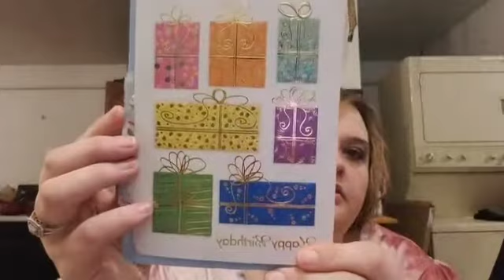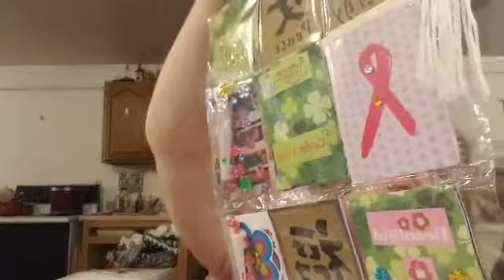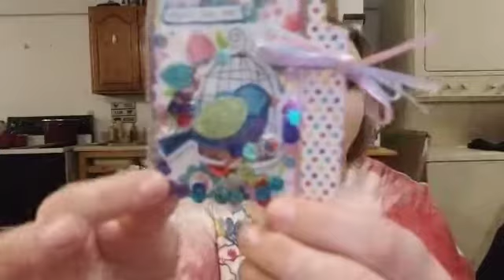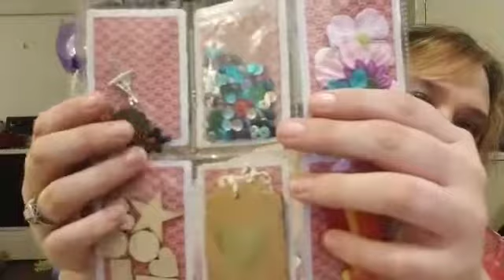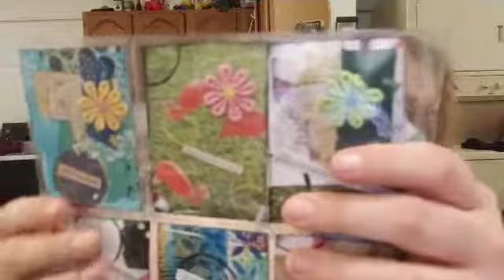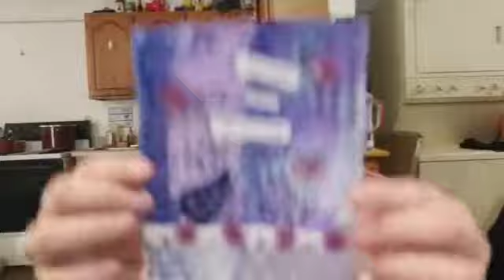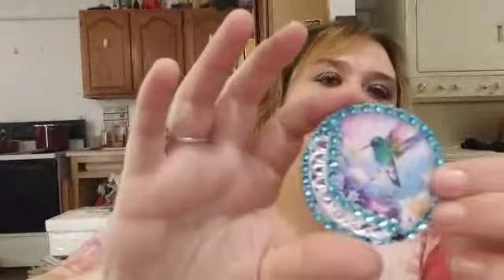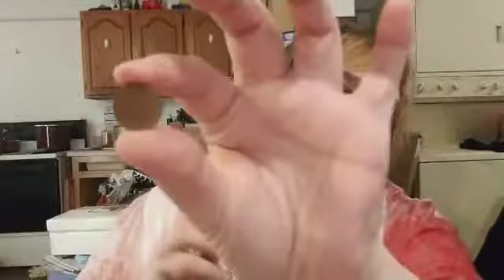Buddy Mail/birthday giveaway entries PT One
1. Trish Kish
2. Leslie Shelton
3. Lorena Salina
4. Rose Caudel ( The Art bar, Scrappinlizzies- Unicorn, pink poodle pack and more)

Sabrina Collins
Auburn,Indiana 46706